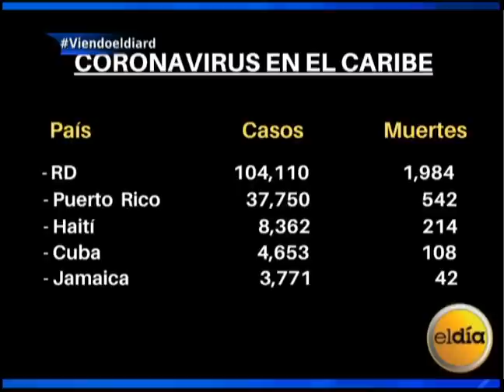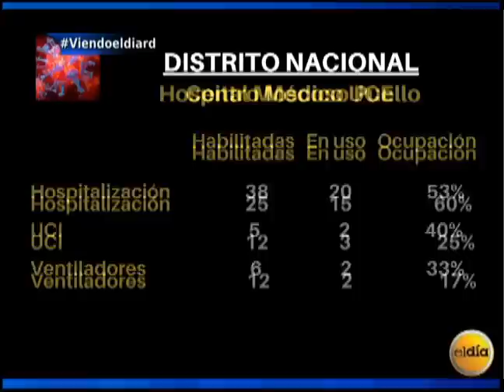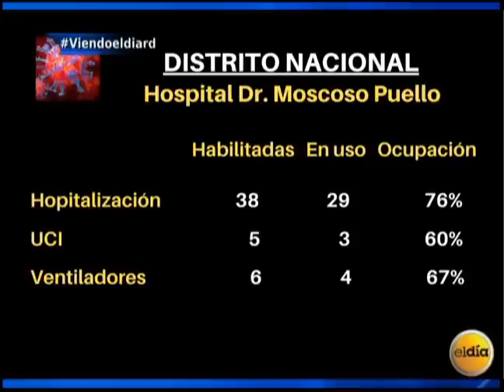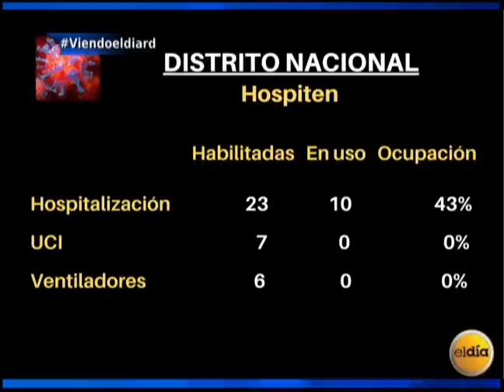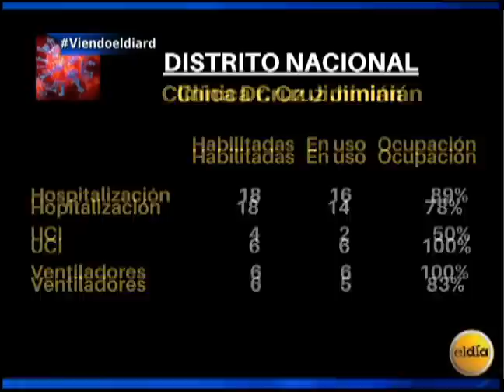Comentarios: Comparación mes de Septiembre ocupación hospitalaria en el país.